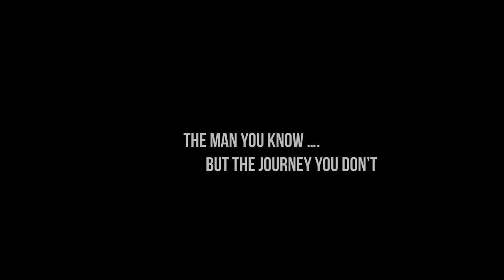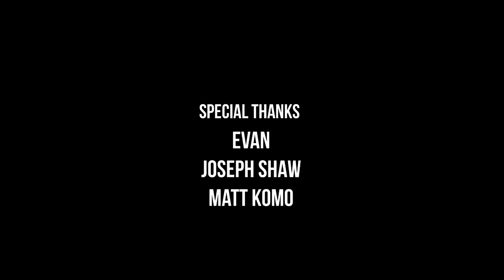Rory vision (Official trailer) | Rory Kramer | Evan | Joseph SHAW | Matt komo | Ruthik